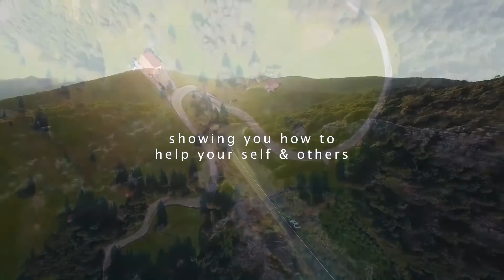ELIZABETH MEXICO RECEIVES LIFE CHANGING ASMR OUTSIDE MASSAGE p2 - TAO CHI KAI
Elisabeth had an accident when she was younger that caused a lot of lower back pain from a fall. Years later it has resulted in problems with her left rotator cuff (a possible result from over compensating for uneven lumbar and sacral iliac movement) which I was able to help with.  I immediately identified it along with emotional and trauma blockages she had been holding on to. Afterwards I was told that she said she knew what she had to do in her life to move on..  Unfortunately, I was not able to continue treatment with Elizabeth because of the limited time I have but I hope that the energy and seed of hope I left with her will help her on her way forward. 🙏

Special thanks to James for helping me with the Intro Video! Check out his stuff here:

You can show your support by becoming a member of Tao Chi Kai or by donating!

The Tiger Balm 🐯 I use will last a long time. Use it sparingly. Avoid eye contact. External use only.

I am very open about what my vision is. I need help getting there. I am embarking on a journey that will eventually lead to a happier and healthier life for all people. It is my mission to educate and highlight the importance of an holistic approach to well being and stress relief to counter the effects of modern day living. I am a passionate spokesman for the awareness of mental health and dedicated to share my knowledge and personal experiences to help our family and community in a positive and synergistic way.

May this video greet you with sincerity and acknowledgement where ever you may be,With love, straight from the source,
The Avatar known as, Tao Chi Kai

Om ne du fu a om 🙏